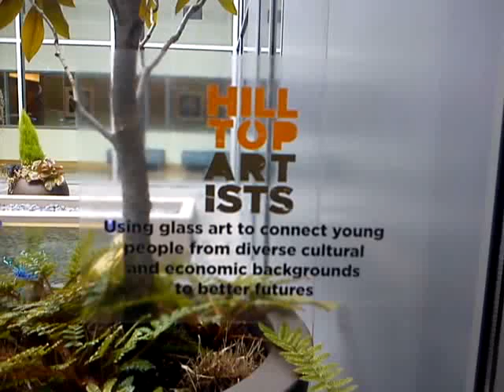Hilltop Artist (P-1108-15)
Berne Convention (A/RES/S-27/2)